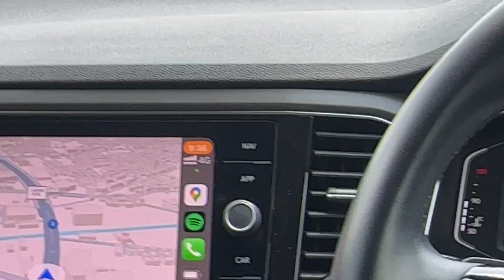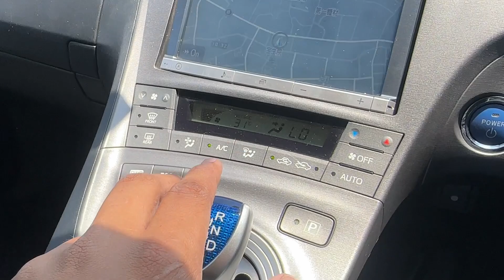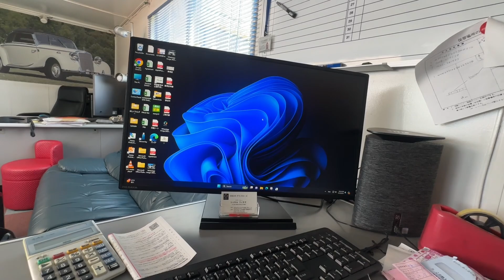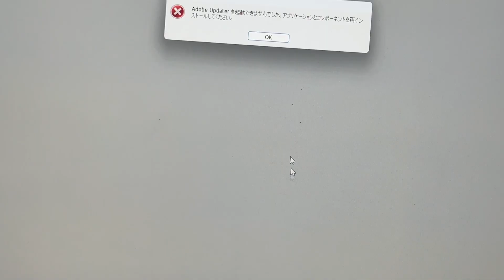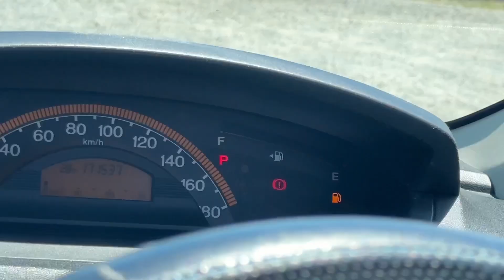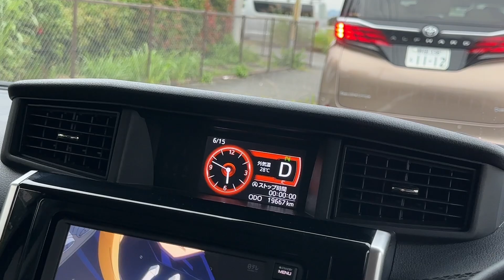A Day in the Car Showroom Routine Ft. GTR R33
Gadiyon Ki Duniya: A Day in the Car Showroom Routine

Baki Muskaratey raho,
khushiyan har pal bikherte raho.